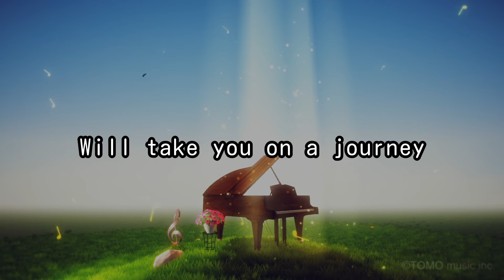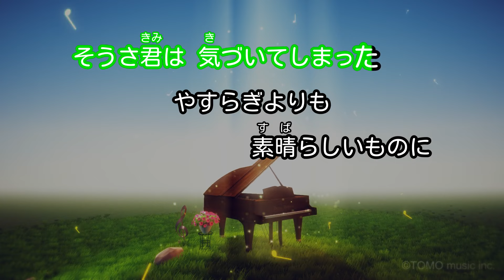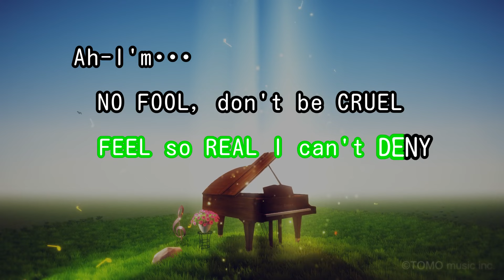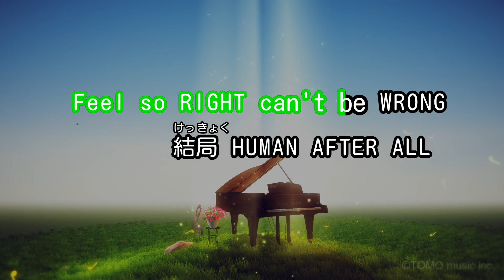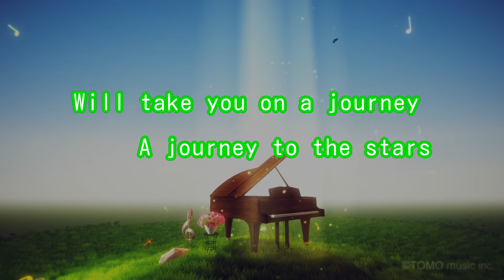【カラオケ】銀河鉄道999/EXILE feat.VERBAL(m-flo)